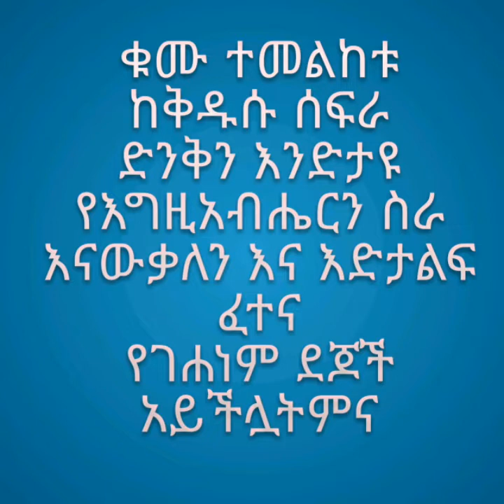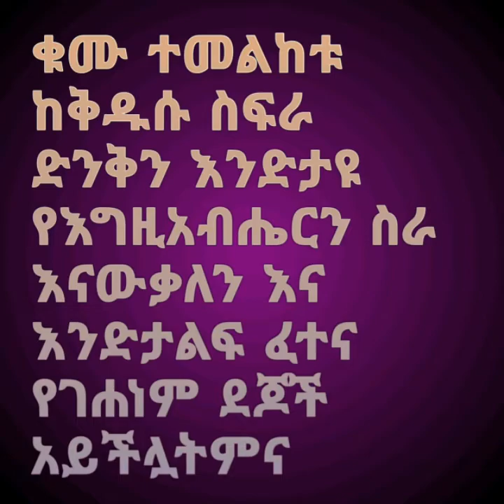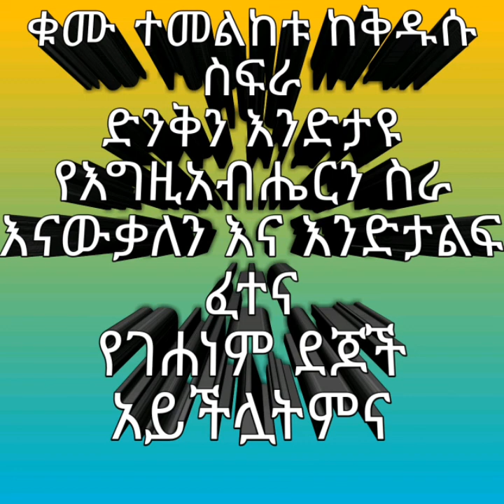የገሐነም ደጆች አይችሏትም# እግዚአብሔር ቤተክርስቲያን ይጠብቅ ዘማሪ ቶማሰ ከበደ በዝማሬ የተሳተፉ በሙሉ ዝማሬ መላእክት ያሰማልን